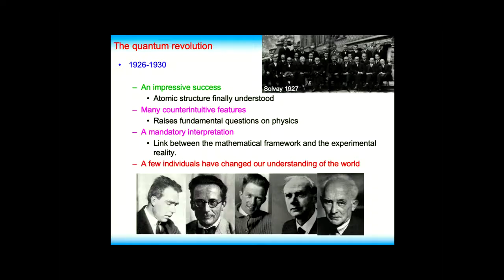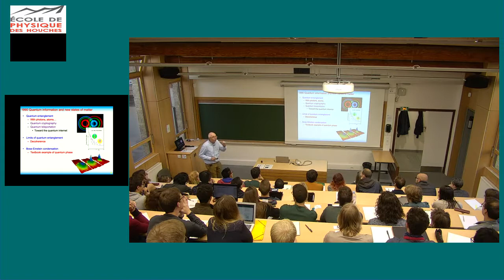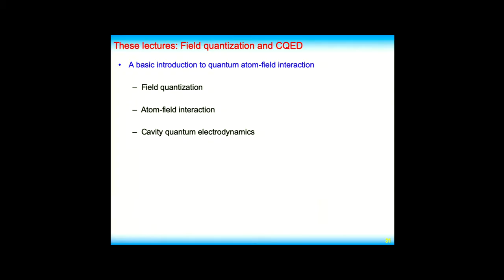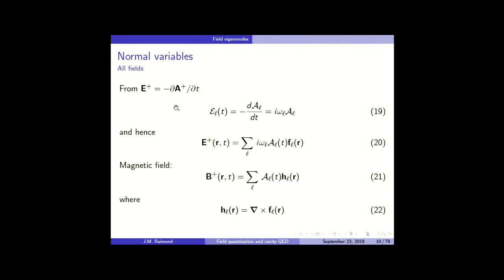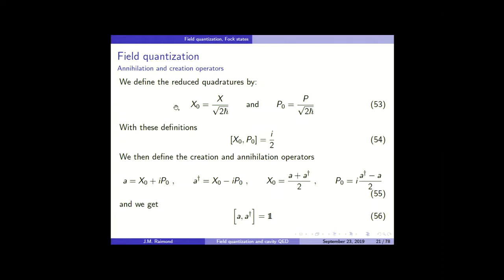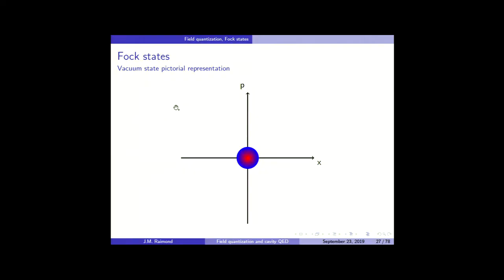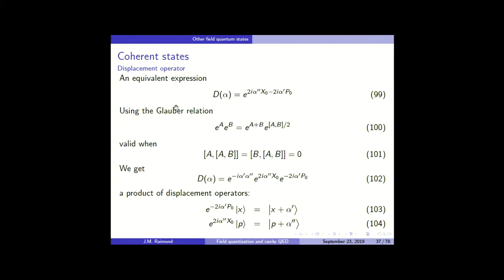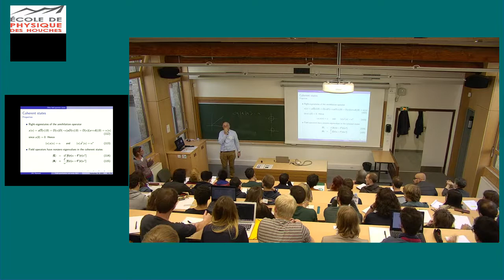Introduction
Jean-Michel Raimond